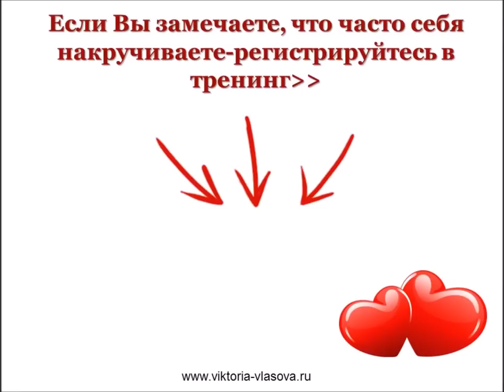КАК НЕГАТИВНЫЕ МЫСЛИ ПРИВОДЯТ К РАСПАДУ ОТНОШЕНИЙ? УЗНАЙТЕ ПРАВДУ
Сегодня у меня для Вас очередной выпуск «рассекречивания секретов счастья». И говорить будем о том, как негативные мысли и эмоции женщины могут привести к распаду отношений.

Знакома ли Вам следующая ситуация: Вы поссорились с любимым человеком, он какое — то время не звонит, не приходит, вообще не дает о себе знать…

И понеслись мысли в пляс:

«Он наверное меня разлюбил и забыл?»,
«Нет, он нашел другую?»,
«О Боже мой, что мне делать?»…
Вы начинаете мониторить его странички в соц.сетях...

Дослушайте мое видео до конца и узнайте продолжение

Добавляйтесь, ко мне  в соц. сетях и давайте дружить))

как сохранить отношения с любимым

отношения развалились,
почему разваливаются отношения,
что делать +если отношения разваливаются,
почему отношения распадаются,